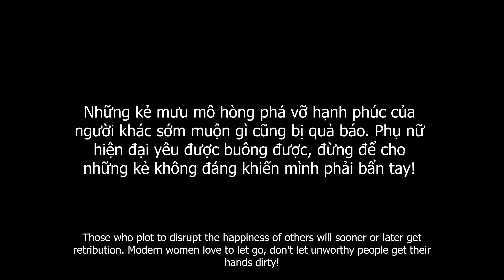Phim Ngắn | Chim Chuột Với Bạn Thân Của Vợ Ngay Tại Nhà Và Cái Kết | Thói Đời TV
Phim Ngắn | Chim Chuột Với Bạn Thân Của Vợ Ngay Tại Nhà Và Cái Kết | Con Giáp Thứ 13 - Tập 9 | Thói Đời TV
Kênh YouTube THÓI ĐỜI TV là một kênh sản xuất những tập phim  có nội dung chân thực với đời sống xã hội , phim sẽ giúp khán giả có những góc nhìn khác của những vấn đề trong cuộc sống
►Đăng ký để nhận thông báo